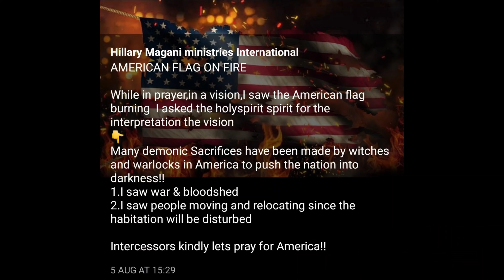PROPHECY ABOUT THE USA ELECTIONS 2024 || DONALD TRUMP || KAMALA HARRIS || PRAY FOR AMERICA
PROPHETIC MESSAGE CONCERNING THE AMERICAN ELECTIONS